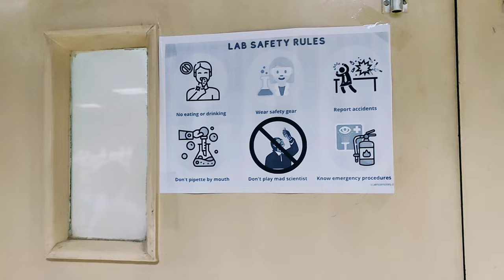Lab me aaye new lab coat 😁🧥